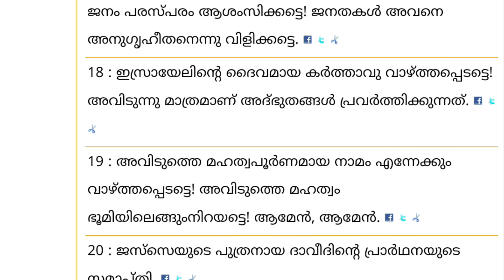സങ്കീർത്തനം 72psalms Malayalam_Psalms|Sankeerthanangal|ഹൃദയസ്പർശികളായ സങ്കീർത്തനങ്ങൾ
മലയാളം സങ്കീർത്തനങ്ങൾ _MALAYALAM PSALMS